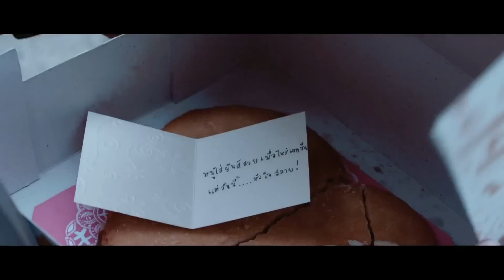ตัวอย่างหนัง รักสุดทีน [HD]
เรื่องย่อ : เมื่อหนุ่มหล่อขั้นเทพจะปฎิวัติลุคส์หล่อติ๋มสุภาพนุ่มนิ่มอย่างที่เคย
กลายเป็นไอ้หนุ่มเพลย์บอยที่ทั้งเจ้าชู้แถมขี้หลีแบบทะเล้นสุดๆ
ยิ่งมาร่วมก๊วนแท็คทีมสุดทีนกับ เต็มสูบ(ดีเจพล่ากุ้ง)ไอ้หนุ่มหัวAFRO สุดยียวน
ที่มีดีในความกวนโอ๊ย และจัดให้ (ดีเจจั๊ด) หนุ่มสำอางผู้มีใบหน้าหล่อเหลา
แต่ต้องปกปิดซ่อนเร้นหัวใจตุ๊ดด้วยการแอ๊บแมนแต๊บตุง . . .
2 เพื่อนซี้ที่ต่างมีเจ้าบิ๊กไบท์ 2 ล้อเป็นพาหนะคู่กาย
และกิจกรรมคั่วหญิงที่เป็นน้ำหล่อเลี้ยงหัวใจ